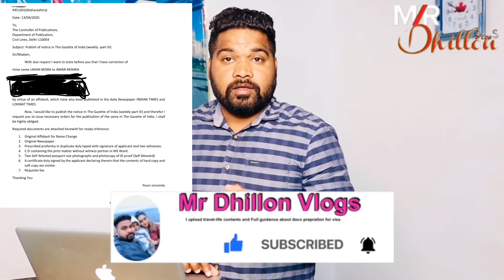how to write request letter for gazette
Good day beautiful souls, I am explorer Malkit Dhillon Punjabi vlogs travel india I make videos while  explore regard punjabi hindi english travel vlogs of beautiful places of the world, I travelling vlogs india for you to grab the information for you & daily vlogs video for entertain you & I use vlog travel music / travel video free music , randomly I make family travel blog and food travel blog while eating punjabi yummy foods , I am trying like famous vlogger like casey neistait vlogs on travel for fun, also use my car to shoot and while I travelling on vlog travel plane fun too…   also all the trips i explore is on budget travel which you will admire.I also provide travel visas information randomly that can help you to make your travel documents to grant us visa / uk visa / canada visa / Australia visa or Schengen visa or tourist / study visa of any country… I am not travel agent for study visa / tourist visa but As I travel a lot therefore I advice documents and you can call me document advisor for name change on passport or visa documents , sop , itr expert so lets join us Please follow/ subscribe us on travel vlog youtube channel @vlogstravel to help us grow & help us to become best indian travel vloggers on youtube .
ਸਤਿ ਸ੍ਰੀ ਅਕਾਲ ਜੀ ਸੁੰਦਰ ਰੂਹਾਂ, ਮੈਂ ਮਲਕੀਤ ਢਿੱਲੋਂ ਹਾਂ ਪੰਜਾਬੀ ਵੀਲੌਗਸ ਟ੍ਰੈਵਲ ਇੰਡੀਆ ਮੈਂ ਦੁਨੀਆ ਦੀਆਂ ਖੂਬਸੂਰਤ ਥਾਵਾਂ ਦੇ ਪੰਜਾਬੀ ਹਿੰਦੀ ਅੰਗਰੇਜ਼ੀ ਯਾਤਰਾ ਦੇ ਵੀਲੌਗਸ ਦੇ ਸਬੰਧ ਵਿੱਚ ਵੀਡੀਓ ਬਣਾਉਂਦਾ ਹਾਂ, ਮੈਂ ਤੁਹਾਡੇ ਲਈ ਜਾਣਕਾਰੀ ਹਾਸਲ ਕਰਨ ਲਈ ਭਾਰਤ ਵਿੱਚ ਯਾਤਰਾ ਕਰ ਰਿਹਾ ਹਾਂ ਅਤੇ ਤੁਹਾਡੇ ਮਨੋਰੰਜਨ ਲਈ ਰੋਜ਼ਾਨਾ ਵੀਲੌਗ ਵੀਡੀਓ ਦੀ ਵਰਤੋਂ ਕਰਦਾ ਹਾਂ। ਮੈਂ ਬੇਤਰਤੀਬੇ ਤੌਰ 'ਤੇ ਯਾਤਰਾ ਵੀਜ਼ਾ ਜਾਣਕਾਰੀ ਵੀ ਪ੍ਰਦਾਨ ਕਰਦਾ ਹਾਂ ਜੋ ਸਾਨੂੰ ਵੀਜ਼ਾ / ਯੂਕੇ ਵੀਜ਼ਾ / ਕੈਨੇਡਾ ਵੀਜ਼ਾ / ਆਸਟ੍ਰੇਲੀਆ ਵੀਜ਼ਾ ਜਾਂ ਸ਼ੈਂਗੇਨ ਵੀਜ਼ਾ ਜਾਂ ਕਿਸੇ ਵੀ ਦੇਸ਼ ਦਾ ਟੂਰਿਸਟ / ਸਟੱਡੀ ਵੀਜ਼ਾ ਦੇਣ ਲਈ ਤੁਹਾਡੇ ਯਾਤਰਾ ਦਸਤਾਵੇਜ਼ ਬਣਾਉਣ ਵਿੱਚ ਤੁਹਾਡੀ ਮਦਦ ਕਰ ਸਕਦਾ ਹੈ. ਇਸ ਲਈ ਸਾਡੇ ਨਾਲ ਜੁੜੋ ਕਿਰਪਾ ਕਰਕੇ ਸਾਡੀ ਮਦਦ ਲਈ ਯਾਤਰਾ vlog youtube ਚੈਨਲ @vlogstravel 'ਤੇ ਸਾਡੇ ਨਾਲ ਜੁੜੋ/ਸਬਸਕ੍ਰਾਈਬ ਕਰੋ
नमस्कार सुंदर आत्माएं, मैं मल्कित ढिल्लों हूं पंजाबी व्लॉग्स ट्रैवल इंडिया मैं वीडियो बनाता हूं पंजाबी हिंदी अंग्रेजी दुनिया की खूबसूरत जगहों के यात्रा व्लॉग, मैं आपके लिए जानकारी हथियाने के लिए भारत यात्रा करता हूं और आपके मनोरंजन के लिए दैनिक व्लॉग वीडियो और मैं उपयोग करता हूं व्, मैं बेतरतीब ढंग से यात्रा वीजा की जानकारी भी प्रदान करता हूं जो हमें वीजा / यूके वीजा / कनाडा वीजा / ऑस्ट्रेलिया वीजा या शेंगेन वीजा या किसी भी देश के पर्यटक / अध्ययन वीजा प्रदान करने के लिए आपके यात्रा दस्तावेज बनाने में मदद कर सकता है ... कृपया हमें फॉलो / सब्सक्राइब करें यात्रा व्लॉग यूट्यूब चैनल @vlogstravel मदद करने के लिए हम बढ़ते हैं और हमें youtube पर सर्वश्रेष्ठ भारतीय यात्रा व्लॉगर बनने में मदद करते हैं।